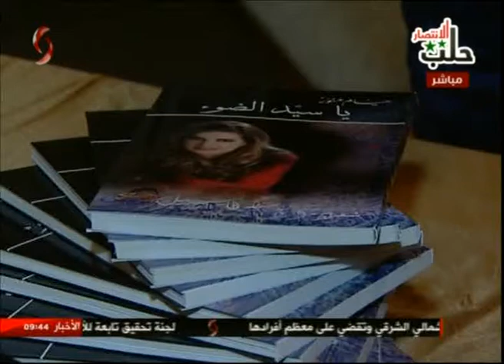أمسية شعرية للأديبة هيام منور في دمشق